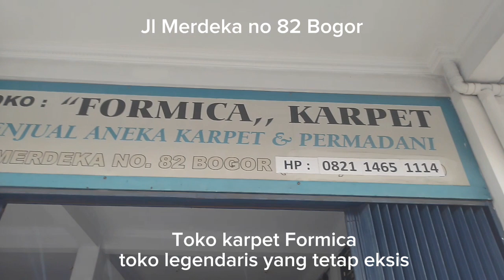Toko Formica Karpet - tempat penjualan karpet permadani yang legendaris